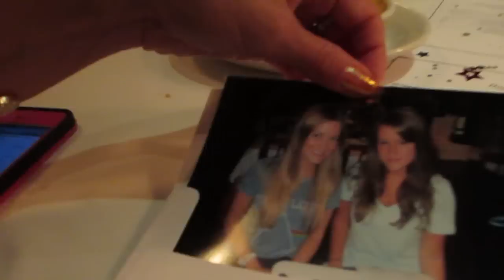NEED THE HAT!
Hats, pools and foods

iJUSTINE TSHIRTS!